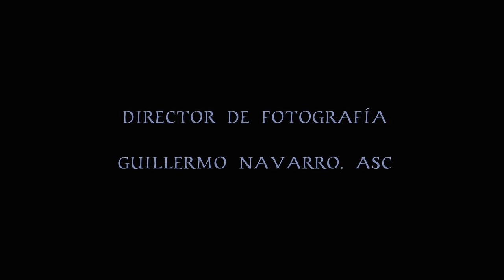Pan's Labyrinth last scene and credits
Pan's Labyrinth, last scene, credits